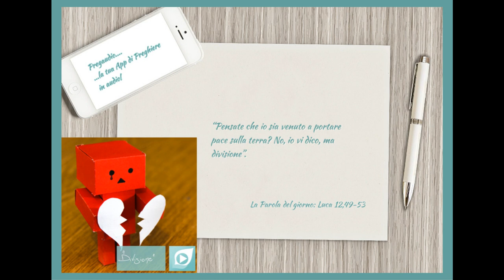Vangelo del 26 Ottobre 2023: Luca 12,49-53 con il commento di don Franco Mastrolonardo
In quel tempo, Gesù disse ai suoi discepoli:
«Sono venuto a gettare fuoco sulla terra, e quanto vorrei che fosse già acceso! Ho un battesimo nel quale sarò battezzato, e come sono angosciato finché non sia compiuto!
Pensate che io sia venuto a portare pace sulla terra? No, io vi dico, ma divisione. D’ora innanzi, se in una famiglia vi sono cinque persone, saranno divisi tre contro due e due contro tre; si divideranno padre contro figlio e figlio contro padre, madre contro figlia e figlia contro madre, suocera contro nuora e nuora contro suocera».